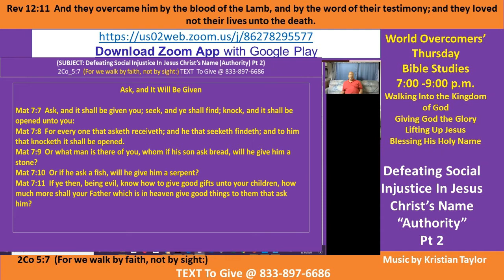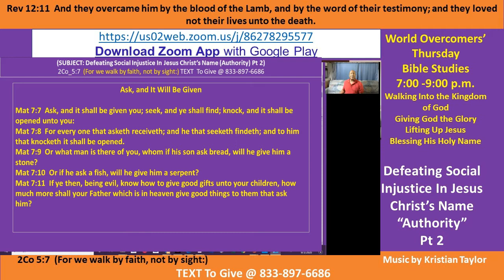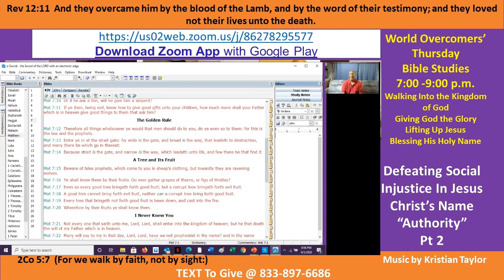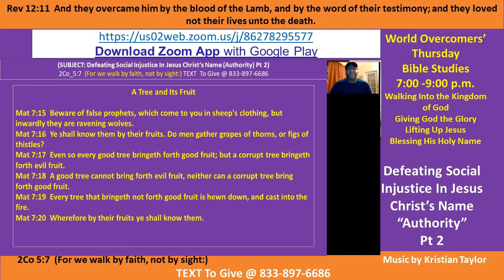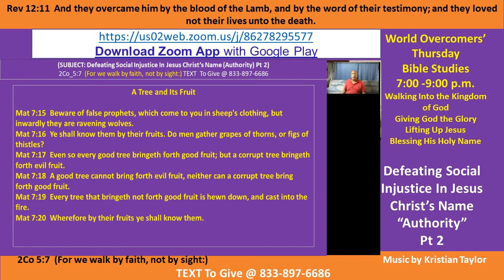Kenny Taylor - WOCM - Walking in the Authority of Christ Pt A-1 - 3 Sep 20 Giving God the Glory -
Vision Statement - Giving God the Glory - Walking in His Authority